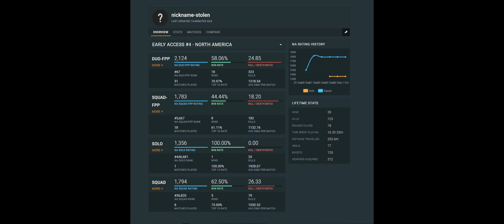Totally not using an aimbot